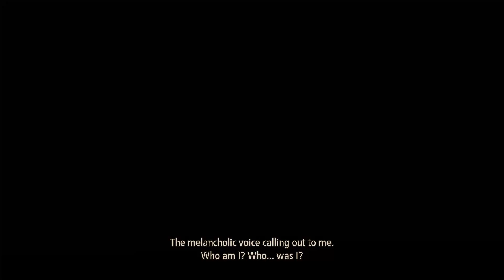Tales of Arise - Lord Balseph Bossfight (Japanese Audio)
Played on :
- PC
- Moderate Difficulty
- 1440p